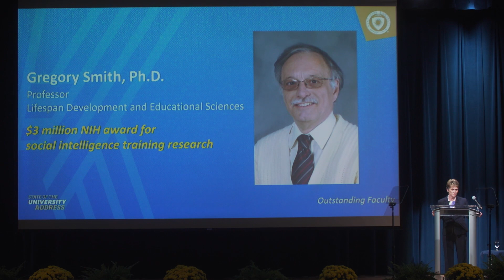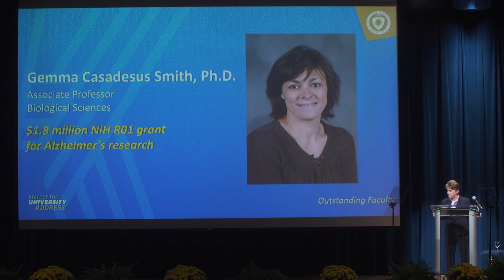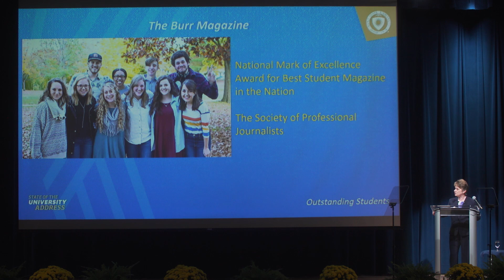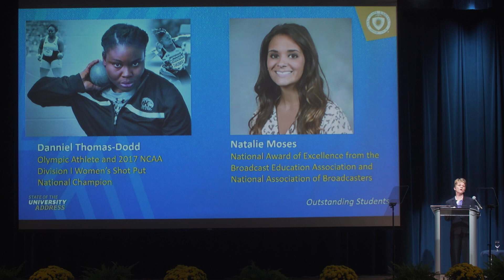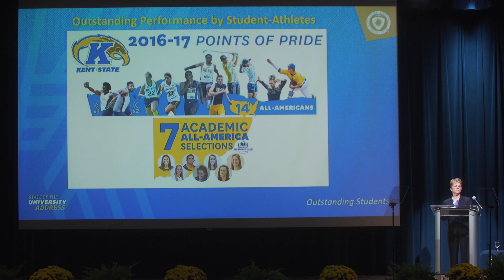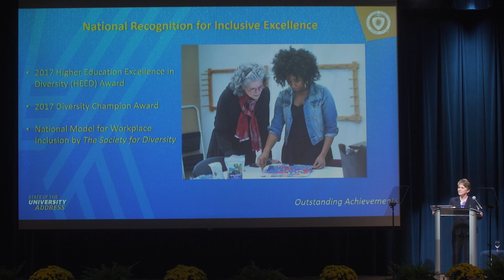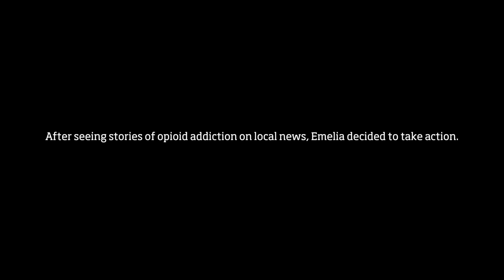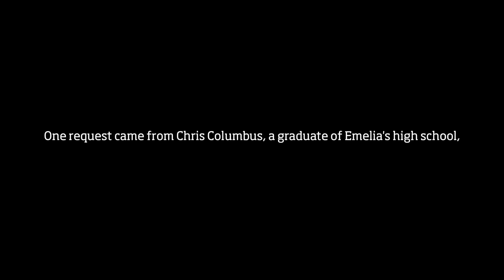State of the University 2017